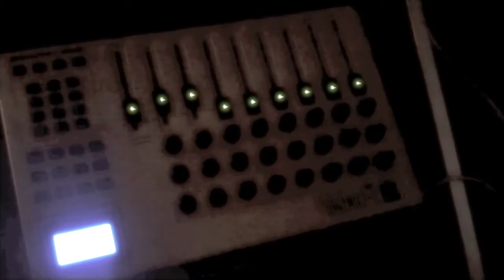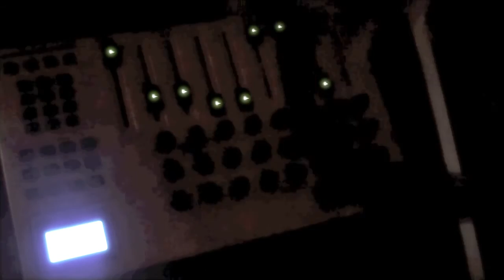Jam session #01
A short video from me playing with the UC33e combined with Fl Studio 9! Just to test it.. Maybe I will post another video later, with a better FX and a better liveset/track.